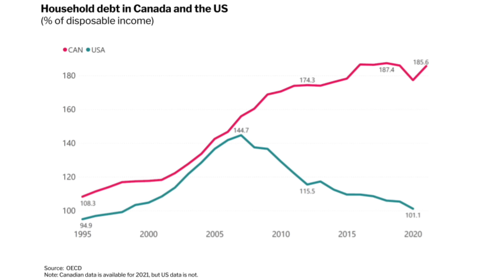Warning ⚠️ To New Immigrants Canada 🇨🇦 Housing Nightmare & Inflation | Wali Khan Podcast # 31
Canada is the go to destination from all over the word for people opting for immigration - however, there are some caveats specially people who are moving from Dubai. We have discussed in detail about those issues and many more tips in this podcast.

Yasin's English Channel: @YasinNizami
Yasin's English Urdu: @YasinNizamiDesiVersion

0:00 Intro
2:38 Challenges in Canadian Real Estate Market
6:30 Impact of Variable Interest Rate vs Fixed Interest Rate
8:58 Changing Sentiment in the Real Estate Market
10:50 Impact of Rental Inflation
12:38 Abysmal Job Market Situation In Canada
16:45 Housing Affordability and Immigration
18:30 Creating a Stream of Income Before Immigrating To Canada
20:11 Supply Issue of Housing in Canada
21:34 Canada has housing affordability issue
25:36 Comparing Canada with the US Economy (Why better?)
32:58 Impact of Immigration on healthcare & education
34:46 Impact On Inflation - Utilities, Bills, Gas Prices
45:24 Positives of Living In Canada (& Some More Cons)
52:03 How Does the Future Looks Like For Canada? Other Options?
1:00:05 Concluding Thoughts

📤 Latest newsletter on how I am investing in real estate of Dubai